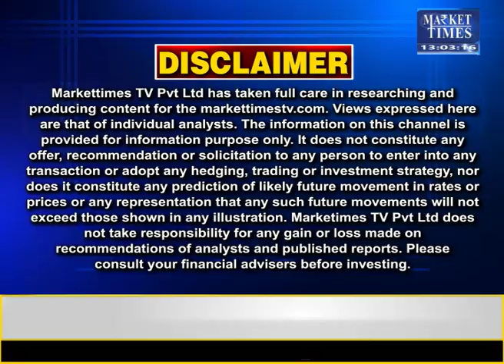मसाला निर्यात में आई गिरावट ! Market Times TV